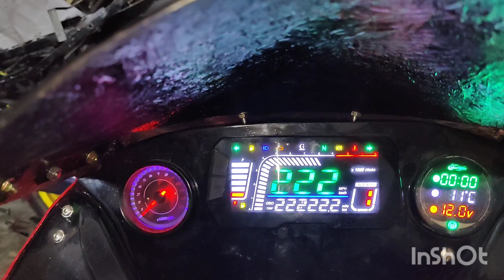Suzuki bandit 400 modified into Hayabusa | replica Hayabusa bike in Pakistan 🔥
Suzuki bandit 400 modified into Hayabusa
  replica Hayabusa bike in Pakistan 🔥
Hayabusa bike modified
bikes modified shop